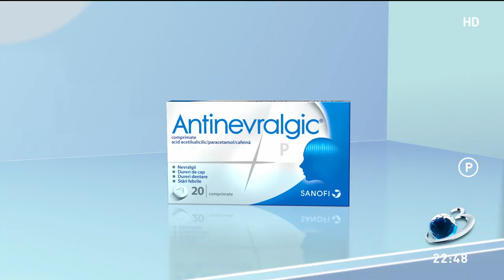Părintele Vasile Ioana, mesaj pentru cei singuri de Paşte: Iadul este însingurarea, nu singurătatea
Cu câteva zile înainte de Paște, părintele Vasile Ioana le transmite un mesaj tuturor credincioșilor şi le vorbeşte despre iubire, speranţă, generozitate, dar mai ales despre dragostea pe care trebuie să o avem pentru Dumnezeu şi pentru cei din jur.